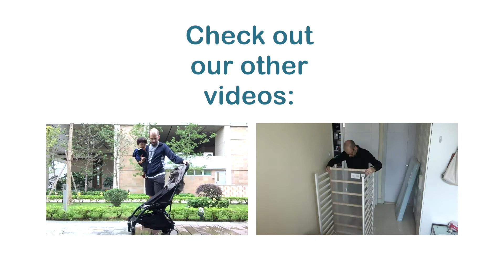Taipo Waterfront Park - Grass in Hong Kong! - Clueless Dad Vlog 9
What it looks like in one of the few grassy areas available in Hong Kong on a Saturday.  Taipo Waterfront Park is known as "大埔海濱公園" in Chinese.